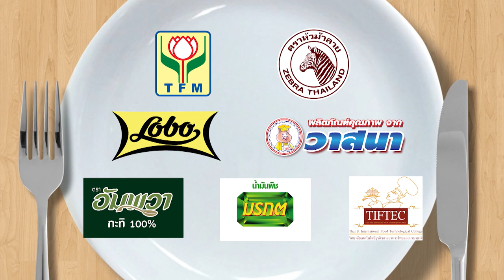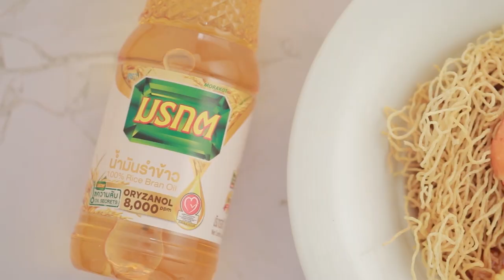กินได้ก็กิน (ทำกินเอง) เมนูแกงเขียวหวานเนื้อพริกขี้หนูสวน / เมนูไก่ทอด l EP.153 [1/3]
อ.ยิ่งศักดิ์' และ 'นานา' มีเคล็ดลับ การเคี่ยวเศษเนื้อ และเมนู แกงเขียวหวานเนื้อพริกขี้หนูสวน และ ไก่ทอด มาฝากค่ะ
ติดตามได้ในรายการกินได้ก็กิน วันจันทร์ที่ 22 มิถุนายน 2563 เวลา 15.20 น. ทางช่อง workpoint หมายเลข 23

▲Line @yingsakfood